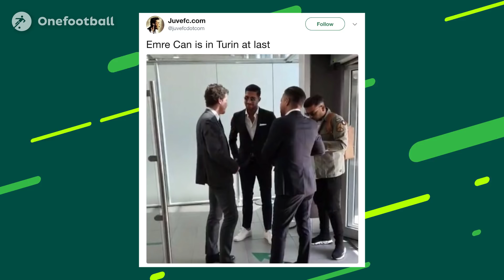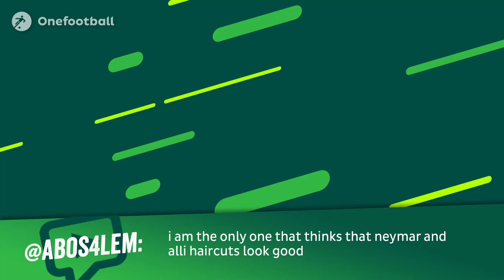TRANSFERS and WORLD CUP NEWS: Emre Can to Juventus, Ronaldo's dodgy beard + Bale unhappy at Madrid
Onefootball Daily News is here to bring you the best bitesized football news in the world, including all the latest transfer rumours and World Cup news.